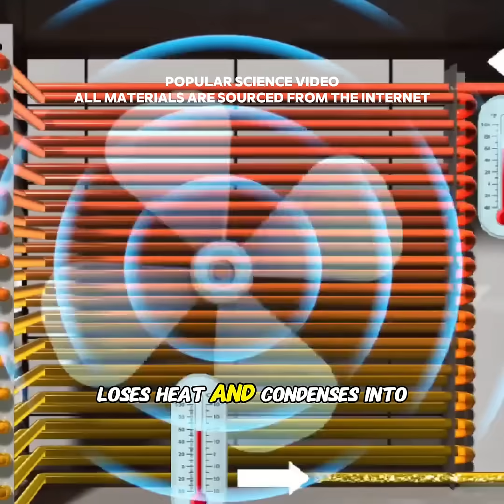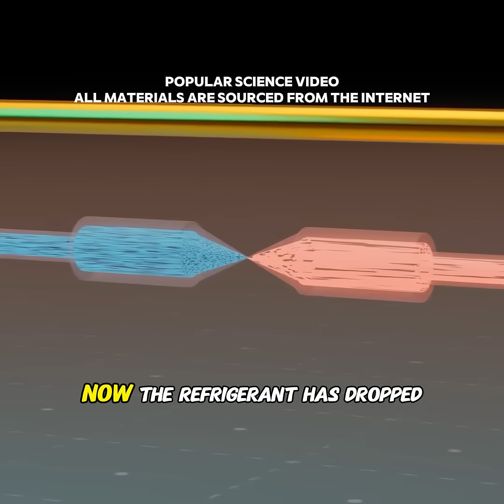How Do Air Conditioners Work? 🤔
How do air conditioners really work? ❄️💨 Discover the science of cooling, from refrigerants to heat exchange, and see how this everyday tech keeps us comfortable all year long!